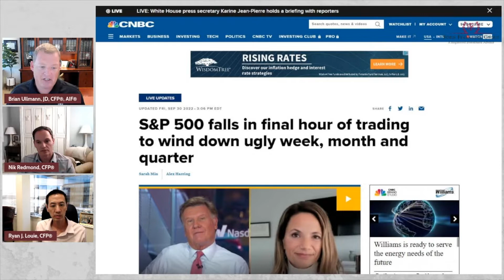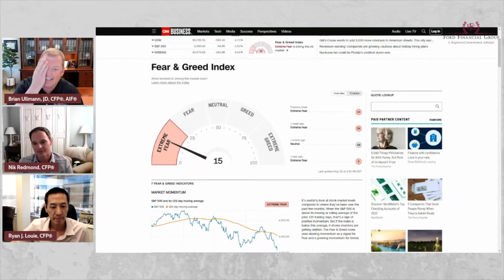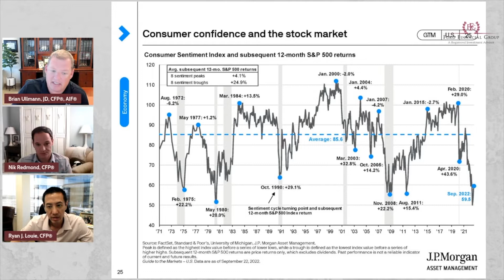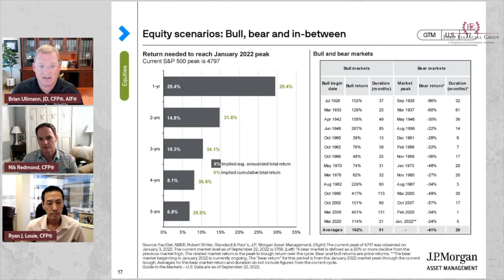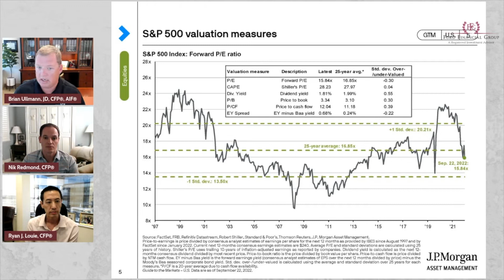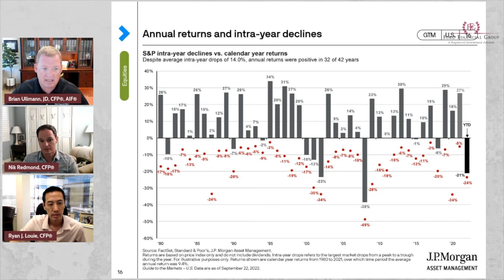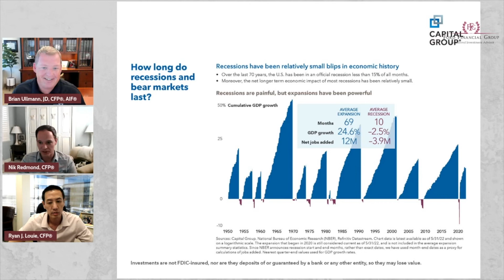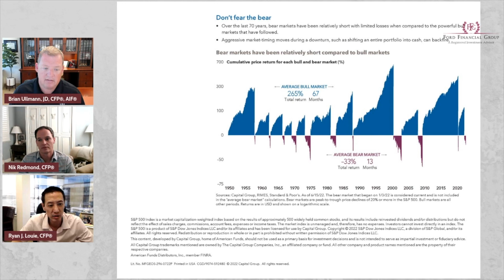Crashing into the End of Q3!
Join Ryan, Brian, and Nik as they discuss the terrible end to the third quarter of 2022, which gave the S&P 500 its 3rd straight quarterly loss, the worst month since March 2020, and the worst September since 2008!

Questions?

Tracking ID: